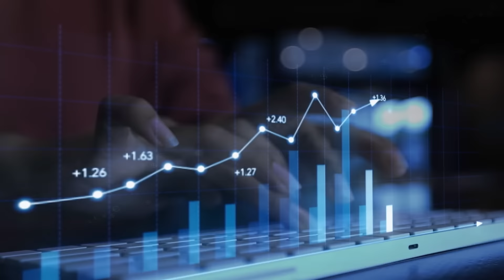Aumente as vendas com Multicontas nos marketplaces | ATÉ 10 APELIDOS!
Gerencie até 10 contas simultaneamente na Shopee, Dafiti e Amazon de maneira simples e centralizada, tudo direto do seu Painel Administrativo, com o Multicontas.

Organize suas operações e otimize seu tempo com facilidade!